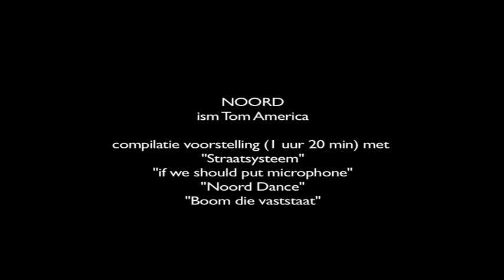NOORD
project ism Tom America